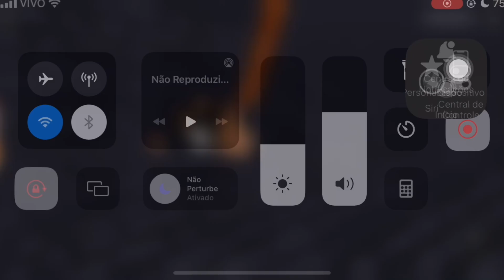O DENTISTA MALUCO QUER ROUBAR MEUS DENTES! 😢 JOGUEI COM MEU PAI (fuja do bob o dentista) Licy games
Oii gente nesse vídeo eu fiz com a minha mãe 💗 espero que tenham gostado do vídeo um beijo pra vocês

💕 nome do roblox : umagirlqualquer001

tags ignorem.

jogando jogos do roblox com minha mãe, minha mãe tava querendo jogar brookhaven rp se quiserem eu posso fazer uma historinha no roblox jogando brookhaven ou historinha de livetopia, tive uma ideia ou jogos divertidos no roblox eu adoro, quem nao gosta ne eu vou tentar ensinar tambem alguns bugs do roblox 🤣 espero que tenham gostado muito do video
para eu fazer mais tycoon roblox, escape roblox, e jogando ✨🎮

nesse vídeo talvez foi um de novos item grátis no roblox ou um de jogando roblox com amigos ou um brookhaven RP vídeos, ou vídeos engraçados de roblox mas tenho certeza que é de roblox vídeos robloxx e tão legal eu consegui compra o Premium grátis no Brookhaven e eu sei locais secretos brookhaven, joguei muito no roblox marretao e joguei muito também escapes no roblox, ou talvez eu fiz um story roblox ou joguei Doors roblox, roblox Doors, eu fiz um vídeo engraçado de roblox super legal, eu quero saber se vcs querem memes no brookhaven e como criar historinhas no brookhaven, canal de roblox é o meu, canal jogando roblox é o meu também!eu tô ensinando como conseguir muitos itens grátis no roblox, itens grátis em eventos do roblox atualizado! então deixe seu like e se inscreva, porque não e fácil achar novos itens grátis do roblox
Cabelos grátis no roblox, roupinhas Grátis  no roblox e etc é difícil, mas eu amo fazer esse tipo de vídeo e vcs amam assistir
eu amo também fazer historinha brookhaven, jogando com inscritos roblox, se cair mostra o rosto, desafio tower off hell, marretao desafios, flee the facility, brookhaven, Doors, escape, story eu amo muito gravar pra vocês e eu amo muito quando dão o like e se inscreve então vai lá!
jogando roblox com amigos, novos canais de roblox e muito legal eu amo novelinhas brookhaven, vídeos de bloxburg no roblox, bloxburg desafios é tão legal :) se quiserem eu trago jogos do roblox em ordem alfabética, itens grátis roblox eu amo trazer no canal e  my little pony roblox, como fazer capa de vídeo  que nem a Júlia minegirl? roblox jogos de terror, jogos do roblox pra jogar no tédio, eu faço também no meu canal e Luluca games roblox eu amo o canal dela vcs também? eu gosto de vídeos de roblox RP vídeos, rotina no roblox e etc jogue roblox com famosos, Brookhaven, roblox rp, histórinha Brookhaven, como criar história no Brookhaven, novelinha Brookhaven, wandinha no roblox, como ter robux grátis roblox, robux grátis é bom, gente eu amo gravar vídeos de escape roblox, jogos de terror no roblox, e eu sou muito feliz fazendo vídeos pro canal de roblox que eu tenho, tem novos eventos roblox com novos itens grátis, e também tem muito vídeo de roblox engraçado, vídeos tente não rir roblox, e também funny moments brookhaven, desafios roblox, jogando com a minha mãe no roblox, Escape do papai Noel no natal, também tem halloween roblox eu acho legal e a páscoa roblox e carnaval roblox, wandinha no roblox é tão legal jogar roblox, vídeos legais de roblox, vídeos roblox, e ainda mais quando vc faz sorteio de robux, e como ter capas de vídeo bonitas eu amo esse tipo de vídeo... é isso :) Historinha brookhaven hoje o vídeo pode ser de polícia e ladrão ou de pobre para milionário no brookhaven... aquela ladrona fez o maior assalto de brookhaven RP roblox, o vídeo não é sobre minha filha adotiva e assustadora! e nem sobre história de amor no brookhaven, nem pobre pra rico e milionário no brookhaven.. é sobre ciclo de vida brookhaven... na verdade e história de rico para milionário ou pode ser também como ter Premium grátis no Brookhaven! ou como fazer historinha de brookhaven, tutorial como fazer história de brookhaven roblox e tutorial de como conseguir premium grátis no Brookhaven ou como ter qualquer gamepass do brookhaven grátis, usei a gamepass nova do brookhaven nesse vídeo e o Premium no brookhaven a descrição está meio confusa... mas tenha certeza que esse vídeo de brookhaven roblox está muito legal essa histórinha no brookhaven!